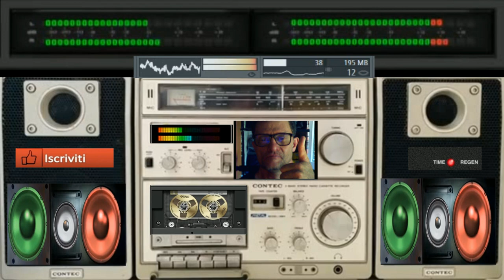giovanni Disco sound 80 divine style ( vst Electra tone 2 )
vst usato per composizione  ( vst Electra tone 2 )
nome del brano Disco sound 80 divine style